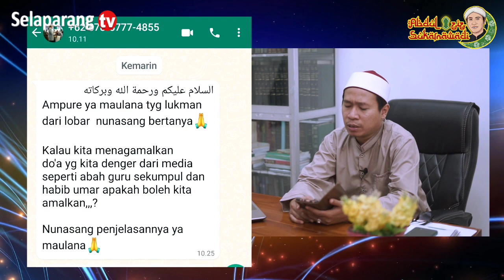[Tanya Jawab] Mengamalkan Wirid dari Guru Sekumpul & Habib Umar Tanpa Ijazah ⁉️